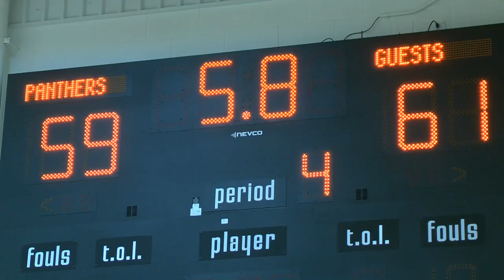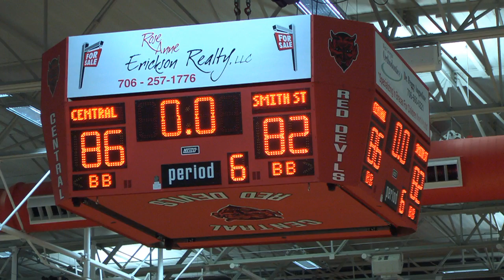PNN January 13, 2012 - Smiths Station High School - Panther News Network